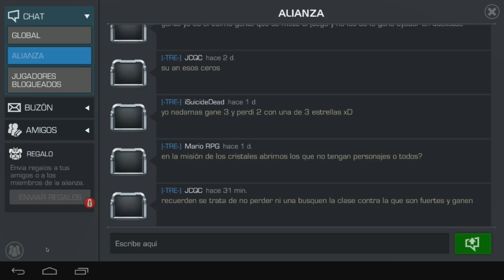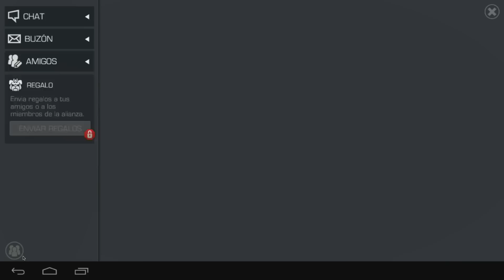Duelo Ant-man el Hombre Hormiga en Marvel Batalla de Superhéroes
Duelo entre ThePanda12345 vs Zeickan, Iron Man Superior vs Black Widow (Viuda negra)

Gameplay de este titulo de Marvel, creado por Kabam.

El juego se promociona con imágenes de la película de Marvel, Ant-Man el Hombre Hormiga, aunque tiene personajes de X-Men, Spiderman, 4 Fantasticos, Avengers La era de Ultrón, etc.

DESCARGAR GRATIS

Marvel Batalla de Super Heroes v 3.0.0

APK + Datos ( Colocar los datos en SdCard/Android/Obb/ )

/*** PREGUNTAS FRECUENTES  ***/

¿En cual servidor juegas?
R: Uff juego en muchos aquí una lista de lo que suelo jugar en cada uno.

TNT Run, The Walls y Build Battle | mc.hypixel.net
Skywars o Skywars team | play.cubecraftgames.net
Arena PVP | na.badlion.net
MCSG | play.mcgamer.net

¿Juegas o conoces algún servidor No-premium?
R: De momento no conozco ninguno que valga la pena, me han dicho de algunos pero van super laggeados y se me hace imposible jugar ahí, ya ni digamos grabar.

Pero sigo esperando alguno que sea bueno para jugar con quien no tenga premium.

¿Qué texture pack uso?
R: Una mezcla de dos Texture packs, "Faithful 32" y "Traditional Beauty"

¿Tienes Skype?
R: Si, mi skype para el canal es Zeickan, no creo poder aceptar a todos y por eso no es una buena forma de contactar conmigo, para ello dejo mi twitter donde intentare contestarle a todos.

¿Me regalas una cuenta premium?
R: No, las cuentas premium cuestan dinero, dinero que no puedo regalar como si fuera aire.

Pero quédate que tendré siempre sorpresas para todos mis amigos.

¿Tienes PC Gamer / que PC usas para jugar?
R: No, no tengo PC Gamer, juego en una Macbook pro 13'' retina display mod. 2014

¿Con que grabas/editas?
Grabo usando la capturadora El Gato Gamecapture con su respectivo software y micrófono Blue SnowBall

Para editar uso Final Cut Pro para Mac OSX para casi todos los videos. Aunque sigo usando iMovie de vez en cuando.